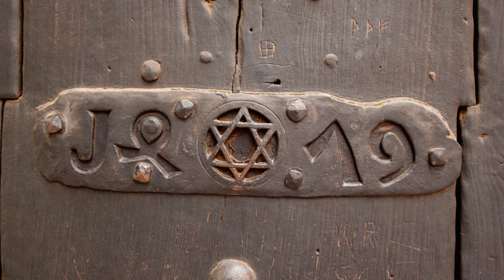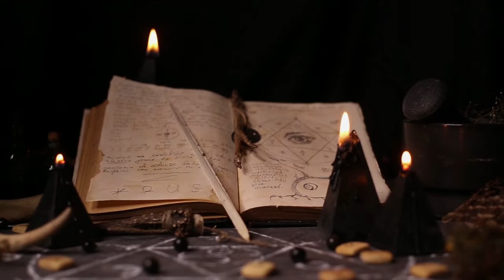The Hidden Meaning of the Ring of Solomon | SymbolSage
The Seal of Solomon, also known as the Ring of Solomon, is believed to have been a magical seal owned by King Solomon of Israel. The symbol has its roots in Jewish beliefs but later gained importance among Islamic and Western occult groups.

Timecodes:
00:00 - Intro
00:39 - The Testament of Solomon
01:20 - Depictions of the Seal
02:23 - Symbolism of the Seal
02:59 - The Seal in Use Today

Further study
The Significance of the Sacred Seal of Solomon and its Symbols